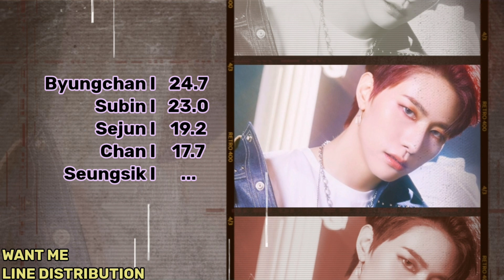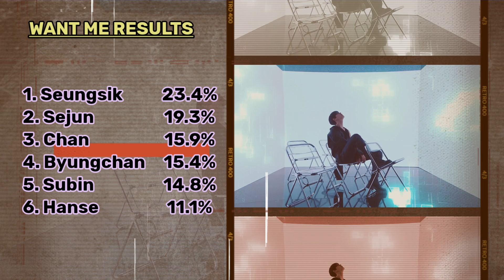VICTON - WANT ME (Line Distribution)